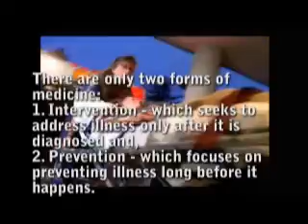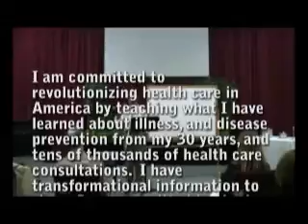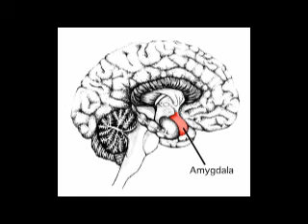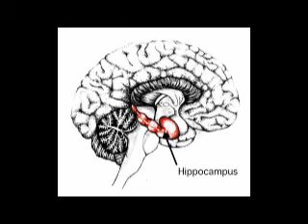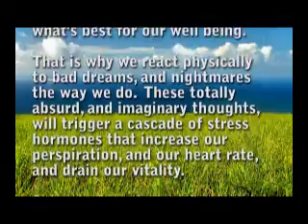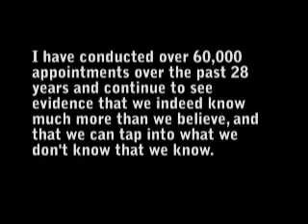Mark Mincolla talks about Electromagnetic Muscle Testing (EMT)